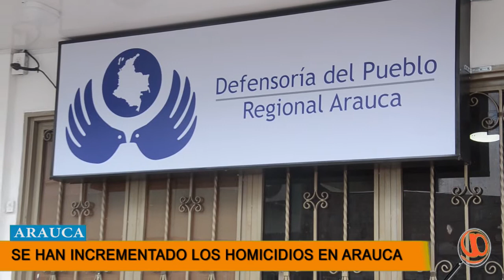DEFENSORIA DEL PUEBLO ENVÍO ALERTA TEMPRANA AL MINISTERIO DEL INTERIOR POR LOS HOMICIDIOS